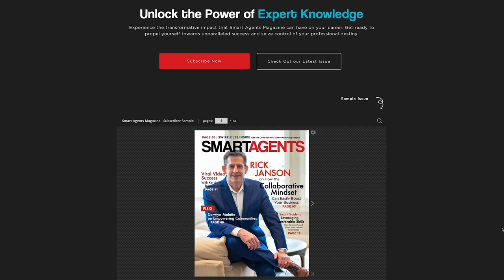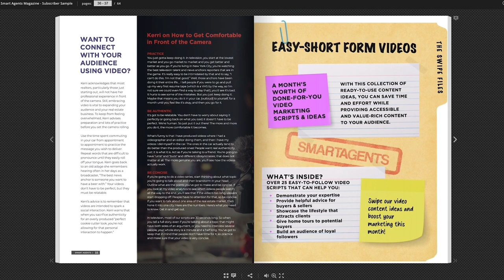Cultivating Your Sphere Of Influence En Route To Real Estate Success | Ep. 182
New Jersey-based real estate agent John Tawfik shares how he has grown his real estate business by focusing on growing his sphere of influence.

⏰ Timecodes ⏰

00:00 Show Intro
1:49 John Tawfik Introduction
4:23 Launching His Real Estate Career With A Strong Sphere Of Influence
7:20 Actively Engaging With Your Sphere On Social Media
12:05 Involvement In Community Organizations
14:36 Experiencing Market Extremes Early In His Real Estate Career
19:07 Making The Move To EXP
21:10 John’s Passion For Helping Fellow Agents Grow Their Businesses
23:38 Tips For Marketing To Your Sphere Of Influence
29:09 Importance Of Meticulous Tracking In Order To Reach Your Goals

Episode 182 of The Smart Agents Podcast features New Jersey-based agent John Tawfik of The John Tawfik Real Estate Team. Sharing his experience and strategies for building a successful real estate business, John emphasizes the importance of tapping into your sphere of influence and expanding it through personal connections, social media, and community involvement.

John also highlights the value of mentorship and support in the real estate industry. John's approach to marketing focuses on nurturing leads and building relationships for long-term success.